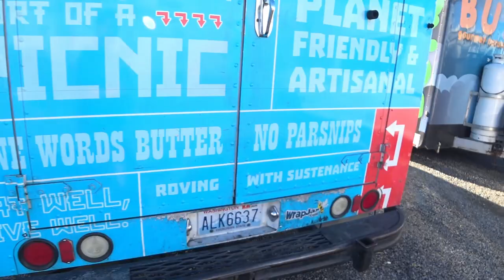สิ่งสำคัญที่ควรรู้ก่อนทำรถ Food Truck ในอเมริกา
ทำรถ food truck ในอเมริกา สิ่งที่ควรรู้ก่อนตัดสินใจทำ เป็นแค่บางส่วนนะครับ จะพยายามเอาความรู้ที่มีอยู่มาถ่ายทอดให้ได้มากที่สุดในวีดีโอครั้งต่อๆไปนะครับ